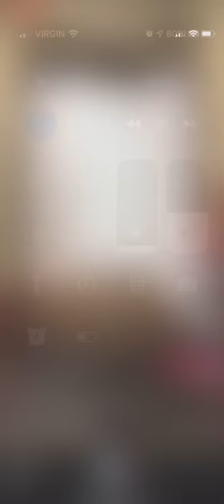How to do hoodie trick